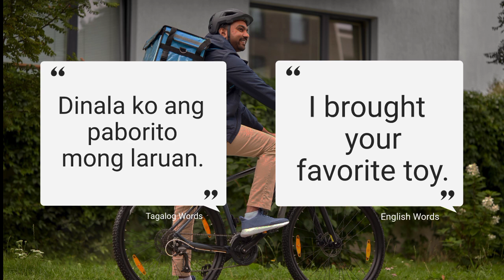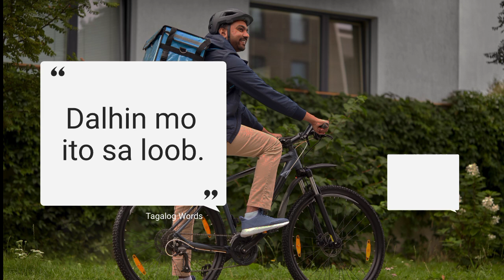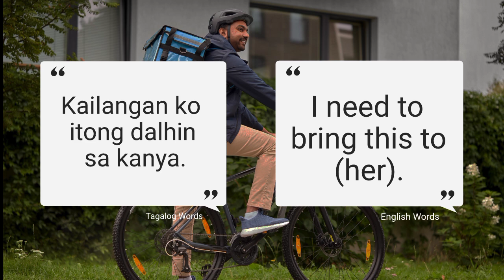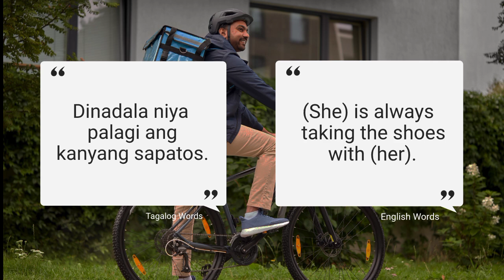PANG ARAW-ARAW NA ENGLISH-TAGALOG LANGUAGE (Part 4)